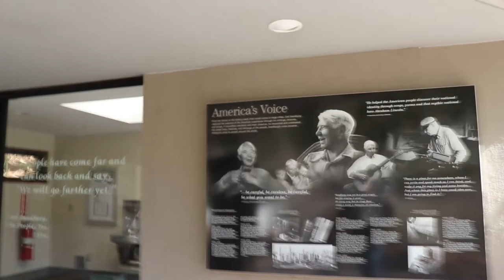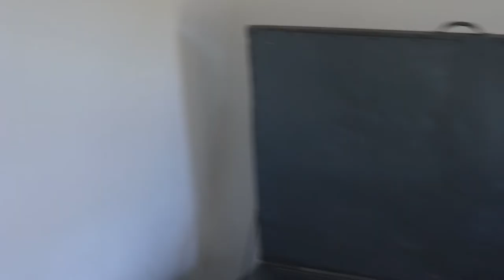Exploring Carl Sandburg Home National Historic Site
Exploring around Carl Sandburg Home National Historic Site in Flat Rock, NC. Seeing the house and the barn. Sending time with the goats.